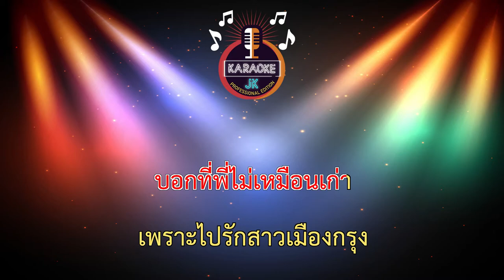รอพี่ที่บ้านนอก (62-A) - กระแต อาร์ สยาม 【 Cover By คาราโอเกะดนตรีสด 】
เพลง : รอพี่ที่บ้านนอก
ศิลปิน : กระแต อาร์ สยาม
คำร้อง/ทำนอง : ปาล ประกาศิต
เรียบเรียง : มาร์คใบเตย